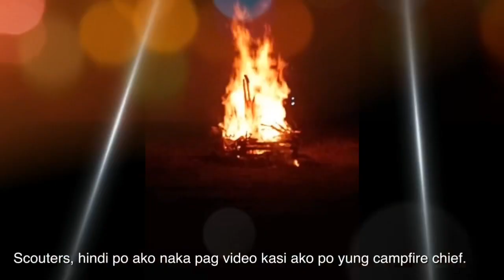Camotes Island Area Camporal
This is scouter Saragina Paul Adrian. I have been in scouting since i was in Elementary, and now I am sharing my experiences as a scouter, like Area Camps, Jamborettes, scouting activities and things that you need to know about scouting. Enjoy watching my first video guys 🧸